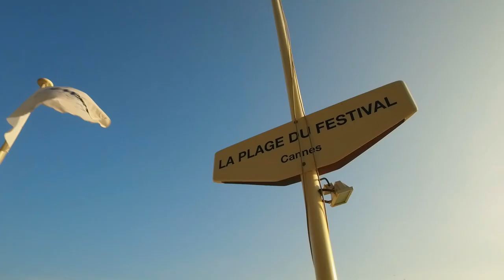La Belge Histoire Du Festival De Cannes – Trailer official from Cannes (new)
Henri De Gerlache's La Belge Histoire Du Festival De Cannes – Trailer official from Cannes (new)